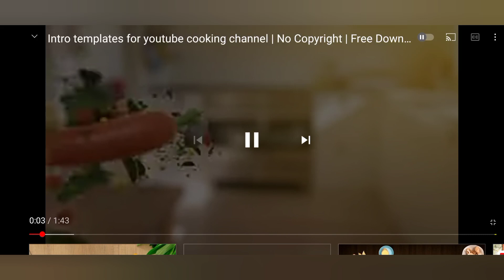1 கப் கோதுமை மாவு முட்டையும் இருந்தா இந்த மாதிரி செஞ்சி கொடுங்க super breakfast 😋👌